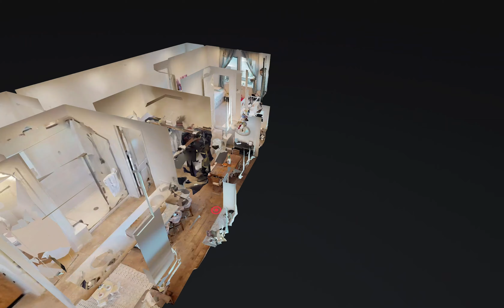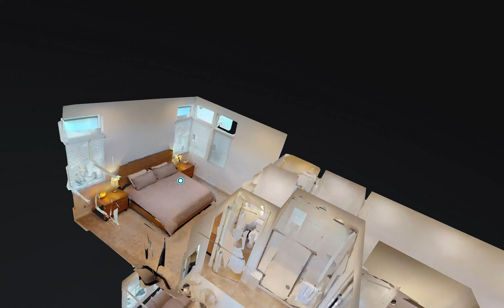Apex Drive Dublin, CA - Highlight Reel